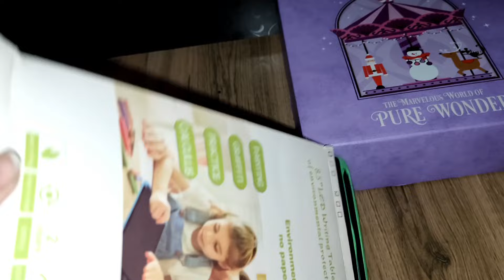કેમેરામેન જલ્દી ફોકસ કરો ગોરલ રીસાણી | કપડા મેચિંગ કરવા છે બહુ ગમે | gujarati vlogger | gujju vlog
In today's vlog, I'm taking you on an exciting journey into my world. From thrilling adventures to everyday life moments, you'll get an inside look at what it's like to be a vlogger.

I'm passionate about creating content that entertains, inspires, and brings a smile to your face. Whether it's travel, fashion, food, or simply sharing my thoughts, I'm here to connect with you and share our experiences together.

Join the [Your Vlog Community Name] family and let's embark on this amazing journey together!

Thank you for being a part of my vlogging adventure. Your support means the world to me! 💕🙏